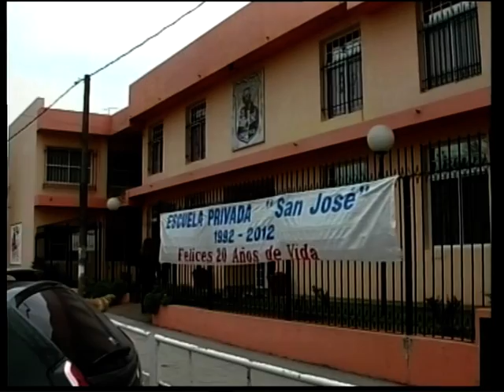ESCUELA Nº 70 SAN JOSE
LA ESCUELA CUMPLE 20 AÑOS